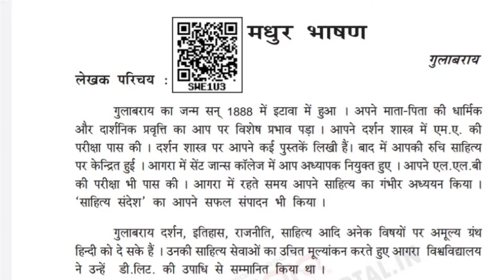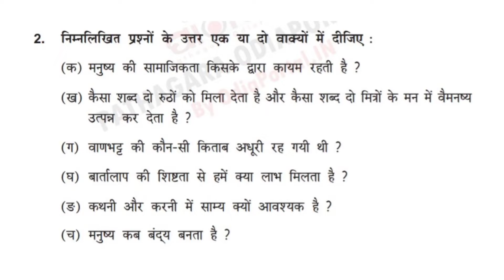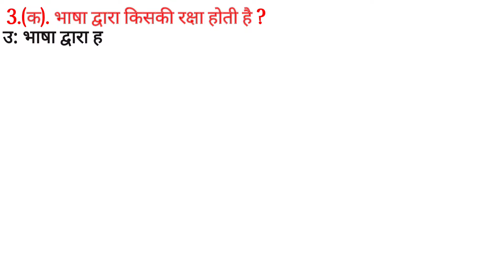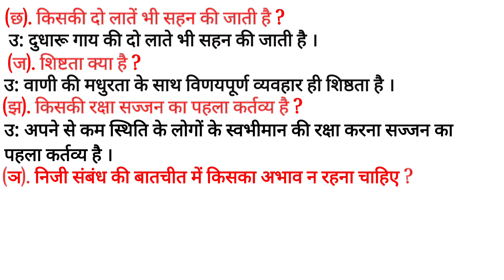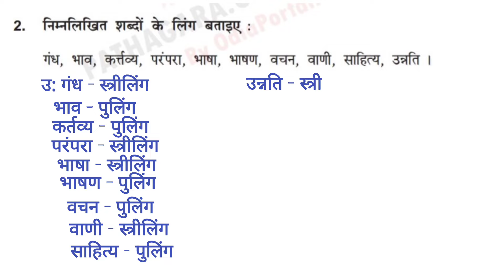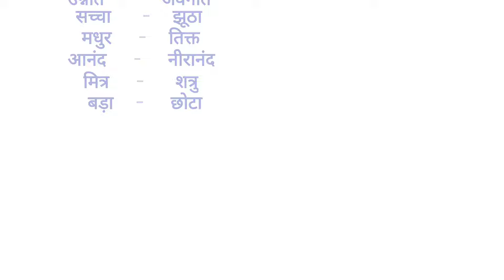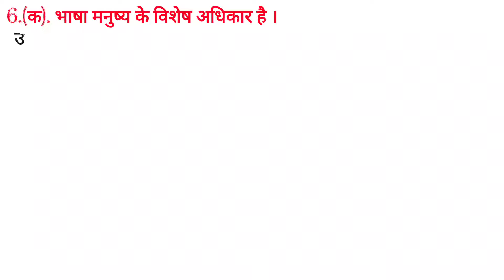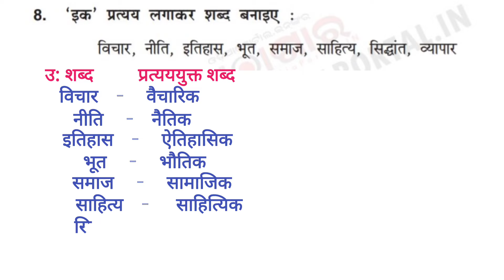Madhur Bhashan Class 10 Hindi Questions Answers ।। मधुर भाषण ।। ODIA MEDIUM SCHOOL STUDENTS.